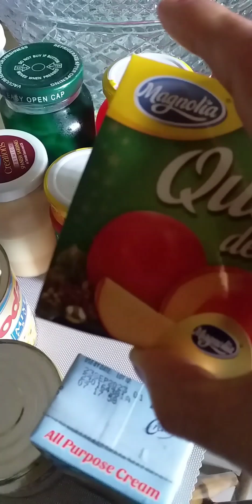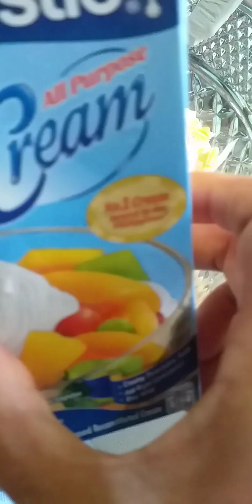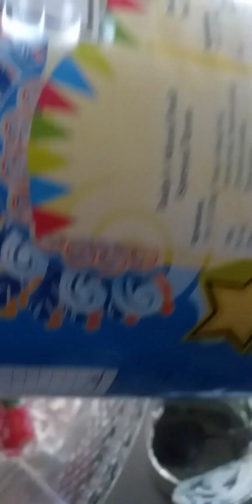Gumawa ako ng buko salad